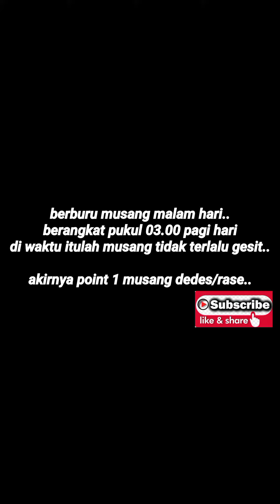berburu musang rase di malam hari sehabis hujan..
berburu misang point 1 ekor musang rase/dedes..